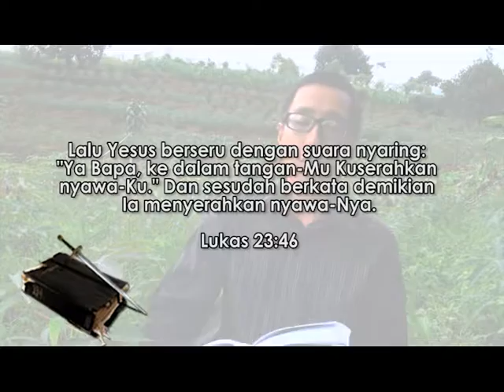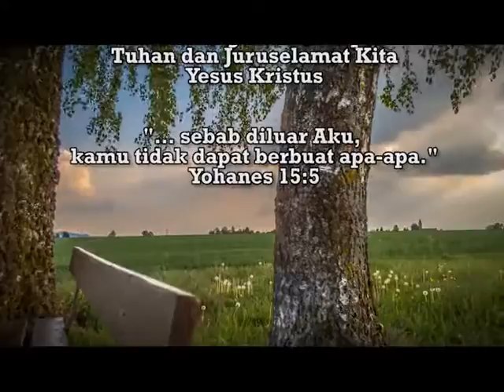"Kemenangan Penuh Damai" - Renungan PANDANGLAH pada YESUS: HCBN INDONESIA